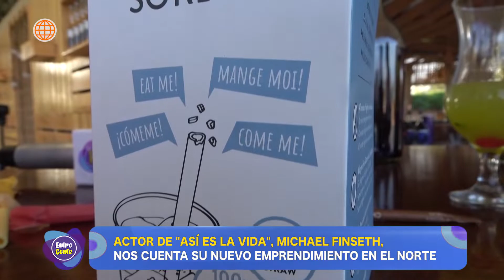Entrevista al recordado Michael Finseth parte 2